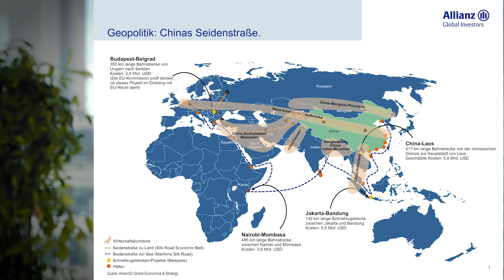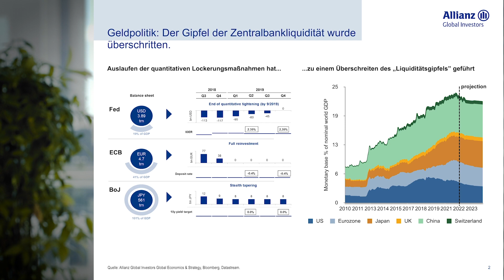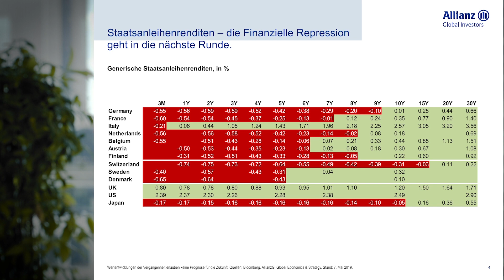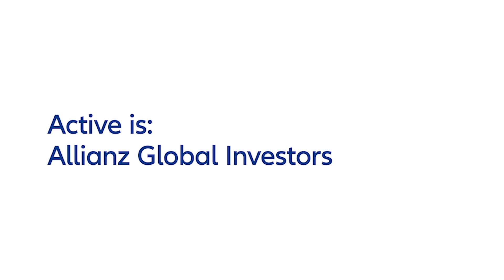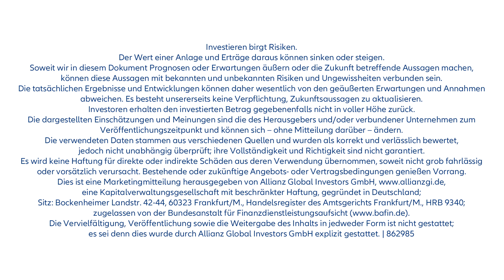Blick auf die Kapitalmärkte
Kapitalmarktexperte Hans-Jörg Naumer zu den drei „G“ der Kapitalmärkte: Geopolitik, Geldpolitik und globale Konjunkturlage.  Weitere aktuelle Informationen und Meinungen unserer Experten erhalten Sie